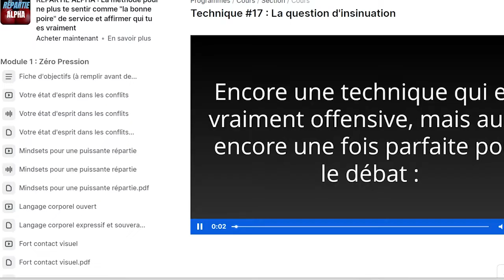Elon Musk DÉTRUIT un journaliste en direct (5 astuces de communication)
⬇️        PLUS D’INFOS EN DESCRIPTION  (outils, formations, infos)     ⬇️

▬▬▬▬▬▬▬▬▬  📚 MES FORMATIONS   ▬▬▬▬▬▬▬▬▬▬
La méthode Harvey Specter pour devenir inarrêtable, charismatique et sûr de soi

La méthode pour parler à n'importe qui sans perdre ses moyens, sans passer pour un second rôle et sans ennuyer ceux qui nous écoutent

Le guide ultime Hank Moody : 15 secrets d'intelligence émotionnelle pour devenir une personnalité influente et charismatique

Deviens maître du stress : comment libérer ton énergie et devenir une personnalité charismatique

▬▬▬▬▬▬▬▬▬  📚 MES OUTILS GRATUITS   ▬▬▬▬▬▬▬▬▬▬

Recevez gratuitement votre cours vidéo 9 stratégies pour dominer TOUTES vos peurs et atteindre une confiance absolue

Accédez à la vidéo du webinaire sur le personnage principale de la série Breaking Bad, Walter White (Psychologie et Stratégies de Pouvoir